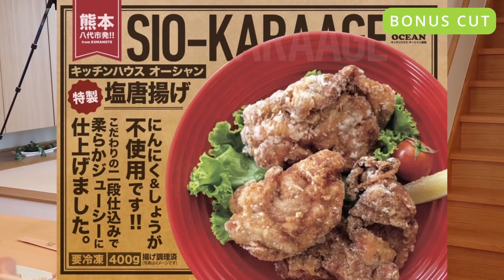【八代の新名産！】クラウドファンディングに挑戦する者達！！新感覚トマトスパイス！？トマトの小説？？【八代市の番組】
髙見商店のれんこんチップス&からし蓮根

"たーみーの知りたい〇〇な人” 第二弾！！

八代の株式会社いっすんぼうしの日隈さん、OCEANの吉田さん、Asis farmの片岡さんをゲストに語っていきます！！

生樽市場
生樽市場は500mlあたり約325円!!!

(大手メーカーのホームサーバーの場合)
500mlあたり約1000円...

お電話していただけたら詳しくご説明させていただきます！→ 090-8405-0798

OCEAN 松高本店
八代市松崎町786-7

OCEAN ゆめタウン店
八代市建馬町3-1

イベントなどのキッチンカー出店依頼受付けております‼️

～ あなたの知らないやっちろを発掘する ! ! ～
をテーマにした熊本県八代市の情報バラエティ番組 【やっちろテレビ】

八代市民 ➡️ やっちろ市民 ➡️ ちろ民
やっちろテレビでは八代市民の事を親しみを込めて『ちろ民』呼ばせていただきます☆

●八代人の疑問を解決!!
 ▶️あのお店ってどんなお店 ? ?
 ▶️臨港線に佇む謎のオジサンの正体とは？
 ▶️ずっと気になっていたあの看板って ? ?
などなど、そんな疑問や謎を解決します！

●職場体験させてください‼️
MCたーみーがあなたの職場で働きます！
どんな仕事かどんな職場か、PR☆★

●企画を大募集中！！
「〇〇してみてほしい」
「〇〇を取材してほしい」
ご希望がございましたら、お気軽にDMやコメントください ! !

やっちろテレビでは、出演していただける方・お店を大募集中です！
お気軽に上記の Instagram or Twitter or LINE からご連絡下さい😊

⏬やっちろテレビスポンサー様⏬

・メンズ&レディース脱毛 Mahalo [マハロ] 様

　　⇧完成見学会情報はコチラ！

・（有）岡崎工業 様
　▶️八代市郡築七番町2-1　☎️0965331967
　　解体の事なら全てお任せ!!  お見積り無料です

・B-S mini4×4
　▶️K'th LAND１階　ミニ四駆コース

　ご支援いただきありがとうございます‼️

やっちろテレビでは支援していただける企業様、個人様を募っております‼️✨
特典内容はCMやSNS広告、Tシャツに会社名を載せ、PRさせていただきます!!😊✨

気になる企業様、個人様はお気軽ご連絡ください！！

やっちろテレビ存続の為、お力添えをどうかよろしくお願い致します‼️🙇✨